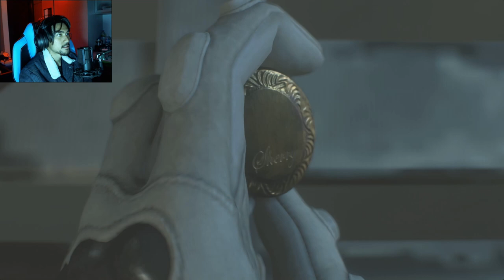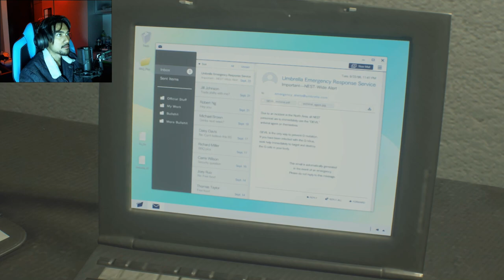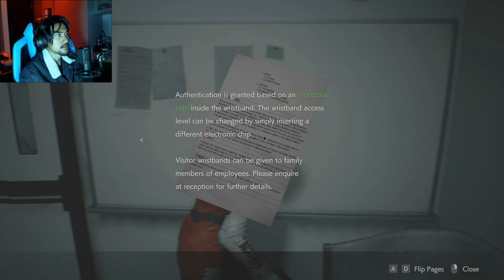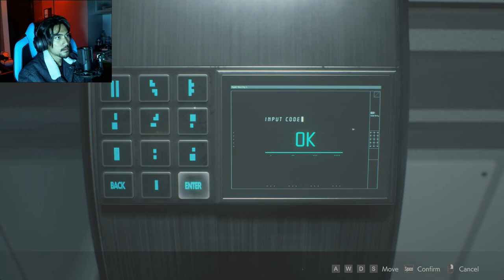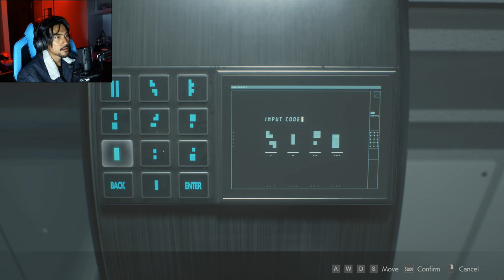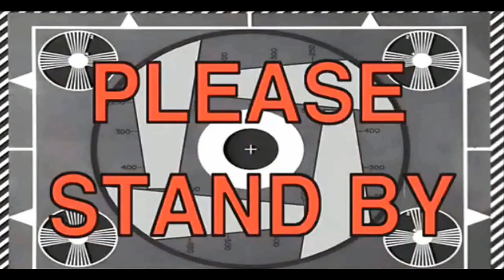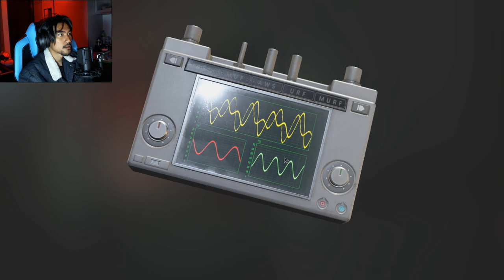Resident Evil 2 REMAKE with RezZaDude - PART 6